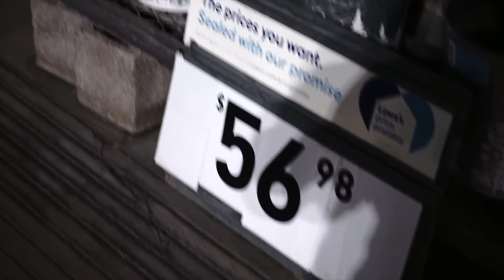Las Vegas Shopping + Shoulders at Dragons Lair & Soft Tissue / Mike Sommerfeld's Mr.Olympia #14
We are 14 Days out to the Mr.Olympia 2022.

We are out for shopping but first we hit Shoulders at Flex Lewis Dragons Lair and finishing it with a Soft Tissue Massage from Miguel

New Shirt Drop !

New Shirt Drop !

Mike10